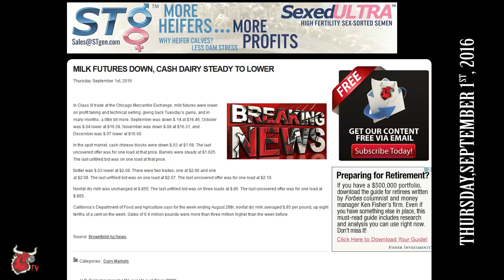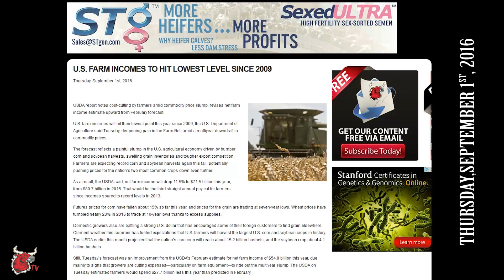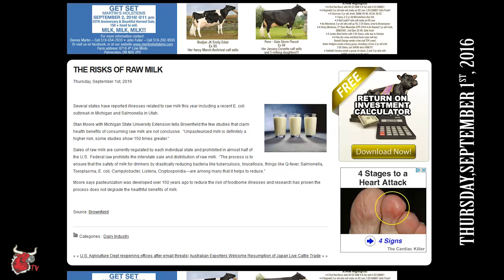The Bullvine Daily for 2016-09-01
Feature Article
Dairy Farmers: In God We Trust All Others Bring Data

U.S. Farm Incomes to Hit Lowest Level Since 2009

Fonterra has invested heavily into technology helps find gold

Australian Exporters Welcome Resumption of Japan Live Cattle Trade

U.S. Agriculture Dept reopening offices after email threats

Bullvine Flashback:

Back to School on the Dairy Farm: 10 Tips to De-Stress Your Morning Routine

Is there an Ideal Calving Interval (C.I.)?

Great Dairy Employees Need Great Starts!

Taking Time Off! Can Dairy Farms Make It Work?

The Top 10 Dairy Breeder Facebook Fan Pages and Why They&rsquo;re Successful

For Love of the Ring!

7 Reasons Why You Shouldn't Use Sires with DGV's lower than Their Parent Averages

Have You Seen This Farm?